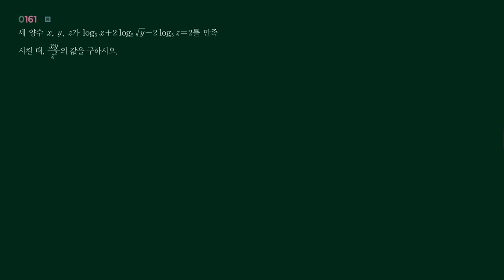수1 RPM 2단원 161